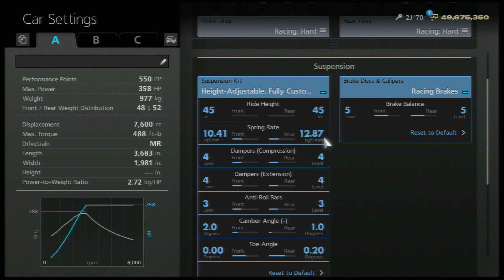A Spec Seasonal Event – Racecar Super Lap – Cote d’Azur – Chaparral 2J ‘70